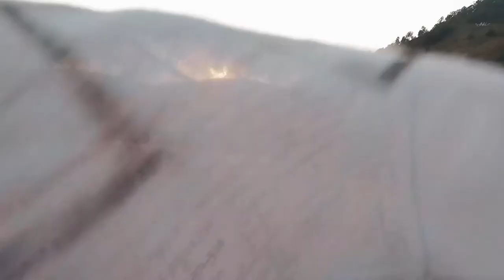Suspension Bridge | Punakha | Bhutan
The Suspension Bridge in Punakha is the longest of its kind in Bhutan. With the lenght of almost 160 -180 meter, this bridge is perched high above the very swift river of Po Chhu. Draped with prayer flags, the bridge connects the town of Punakha and the Punakha Dzong, mainly used by locals from the other side of the town as a shortcut to Punakha Dzong.